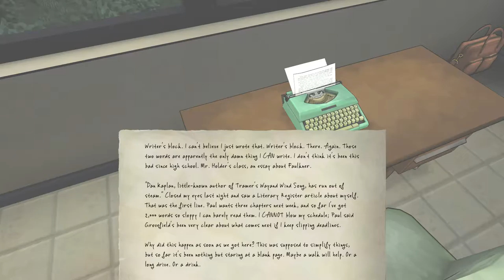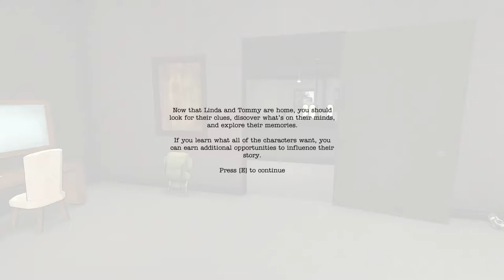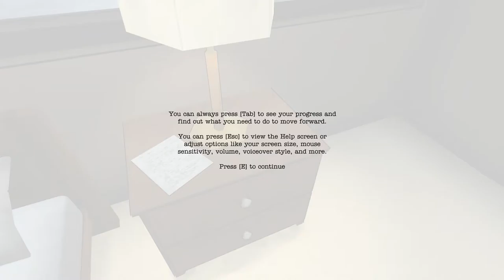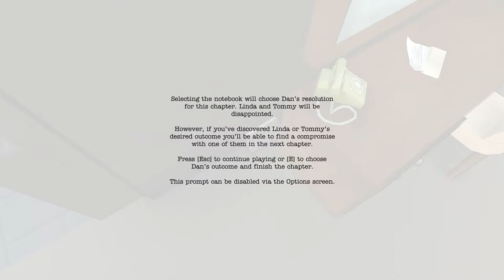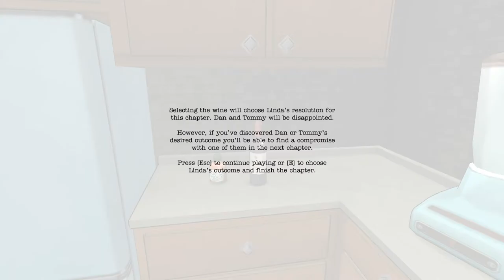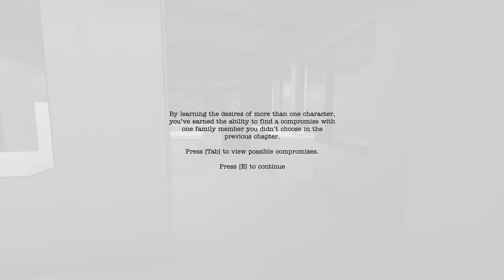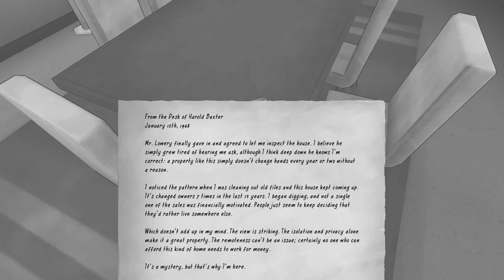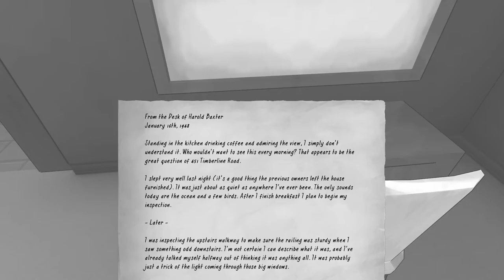Chapter 1 - Writer's Block (The Novelist gameplay and playthrough)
Let's play The Novelist Episode 1, a game about life, family and the choices we make.  The Novelist asks one central question: can you achieve your dreams without pushing away the people you love?

The game focuses on Dan Kaplan, a novelist struggling to write the most important book of his career while trying to be the best husband and father he can be.

The Kaplans have come to a remote coastal home for the summer, unaware that they're sharing the house with a mysterious ghostly presence: you. Read the family's thoughts. Explore their memories. Uncover their desires and intervene in their lives. But stay out of sight; you can't help the Kaplans if they know there's a ghost in the house. It's up to you to decide how Dan's career and family life will evolve, but choose carefully; there are no easy answers, and every choice has a cost.

Dan's relationships - to his work, his wife, and his son - react and shift in response to your choices. With a different sequence of events in every playthrough, The Novelist gives life to a unique experience each time you play. The decisions you make will define the Kaplans' lives, but they may also tell you something about yourself.

Licensing:
Game footage by Orthogonal Games, used with permission.